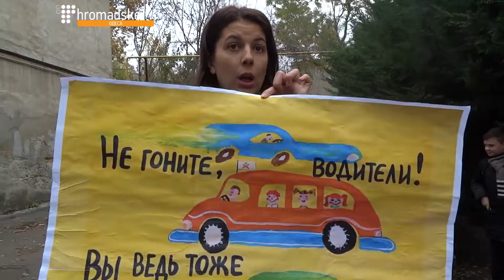В Одесі батьки вимагають встановити біля школи світлофор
Сьогодні біля школи № 62 по вулиці Армійській батьки учнів провели акцію. "Ми просимо встановити світлофор для того, щоб діти могли у безпеці переходити дорогу", - розповідає мати одного з школярів Ганна Петрова. Батьки вже домоглися встановлення "лежачого поліцейського" на перехресті біля школи, але, на їх думку, це ще не вирішує головної проблеми. Працівники патрульної служби зазначають, що безпека громадян залежить від них самих. "Треба не поспішати та бути уважним", - зазначає патрульний поліцейський Кирило Плесконос.